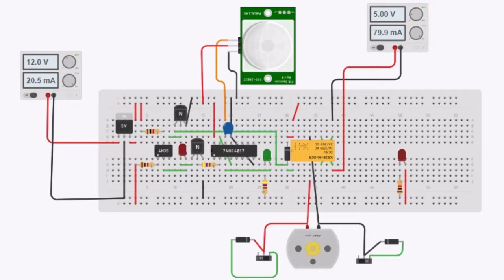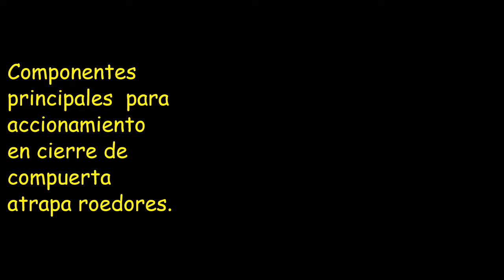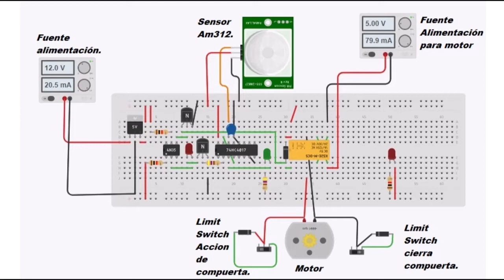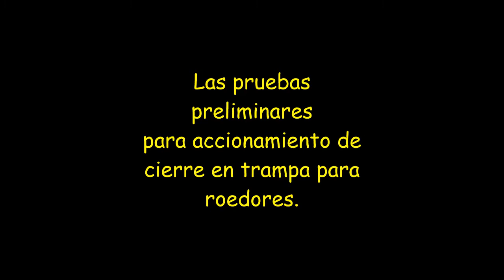Trampa electrónica para roedores con sensor infrarrojo AM 312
El siguiente paso será proveer al dispositivo con un sistema de descargas para electrocutar al roedor y no sufra al sacrificarlo.